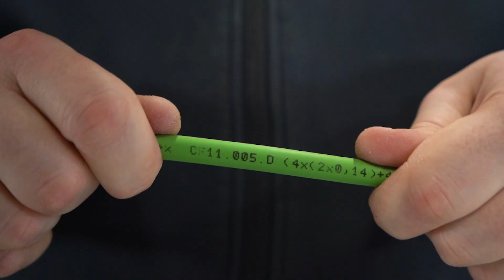Robot cables that withstand torsional movement - chainflex® Automation & Robotics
In this video, chainflex® cables Product Manager Tim Marran discusses how igus® has designed cables specifically for robotic applications that are able to withstand the frequent torsional movements required in such applications.

For assistance in choosing the perfect cable for your application, contact a chainflex expert

To configure your own robotic dresspack, use our triflex® configurator tool